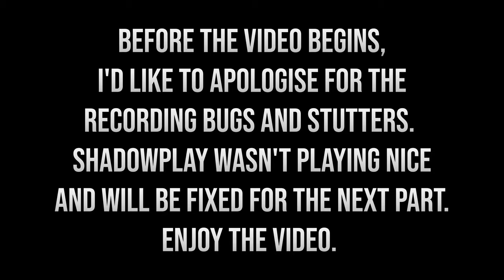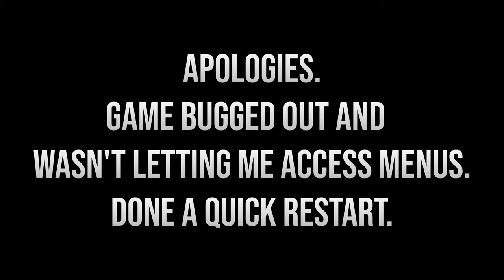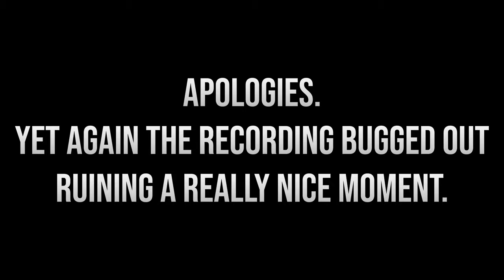DEATH STRANDING DC | Part 8 - Journey to Port Knot City [4K]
DEATH STRANDING DIRECTOR'S CUT (2022). Developed by KOJIMA PRODUCTIONS and published by 505 Games.

Footage Captured on PC in 1620p60 Max Settings via NVIDIA Shadowplay then upscaled to 4K using Handbrake Nightly.
CPU: AMD Ryzen 5 3600 OC@3.8Ghz
GPU: EVGA GeForce RTX 2060 OC
RAM: Crucial Ballistix 24GB RAM @3200Mhz
SSD: WD Blue SN550 1TB M.2 NVME SSD
MOBO: ASUS Prime B450M-A II